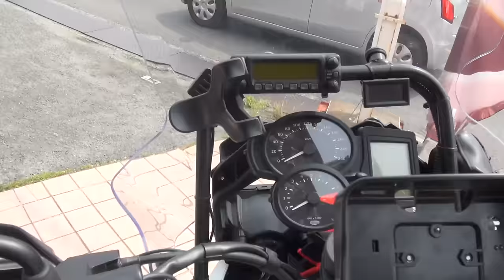Leo Vince SBK エキゾノートサウンドを聞け SBK LeoVince レオビンチサウンド 2012 BMW F650SG イシ 2012 F650SG